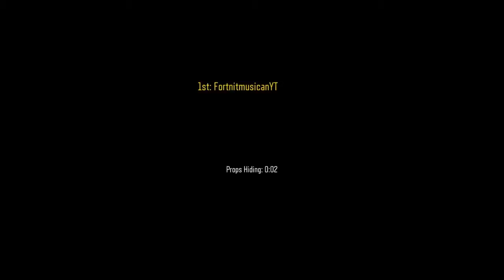COD: BLACK OPS 3* and rage